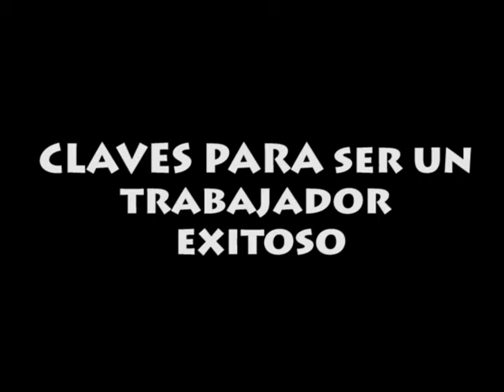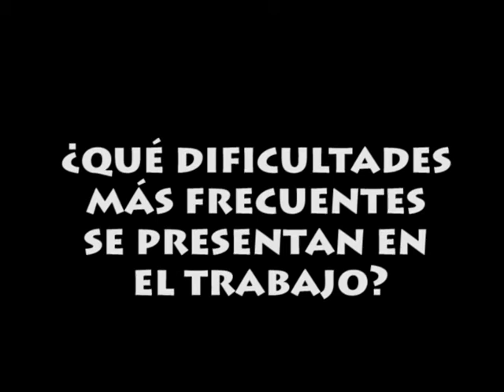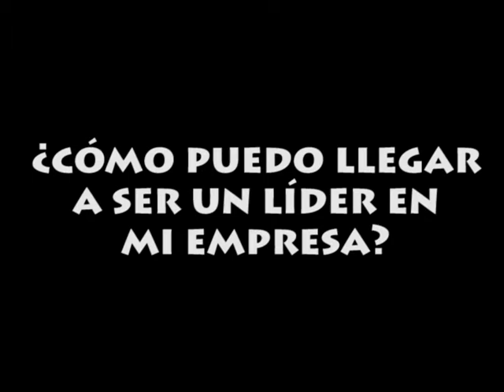Tips para llegar a ser un trabajador de éxito